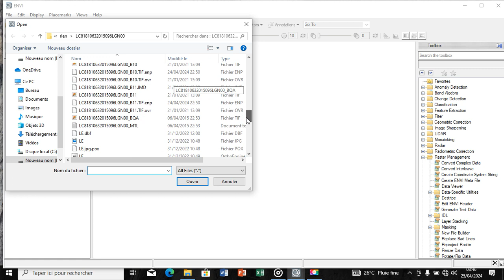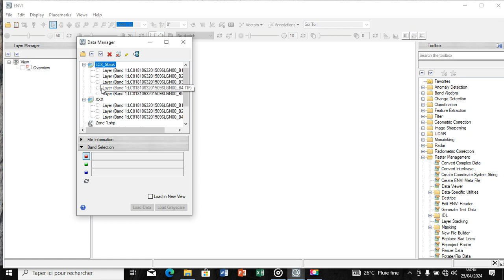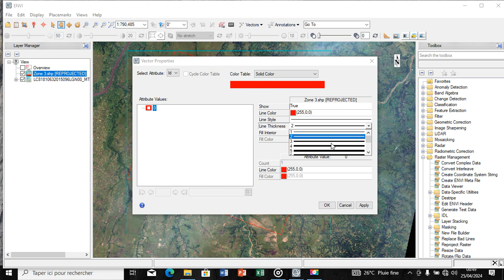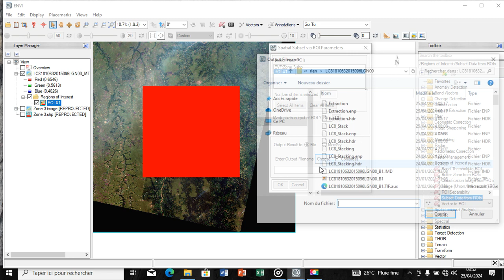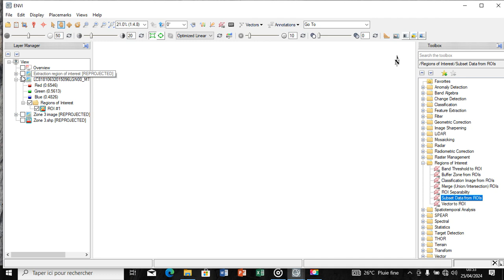ENVI : Découpage du raster et création de la région d'intérêt ( Substet/clipping of raster and ROIs)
➡️ ENVI (Environnement for Visualizing Images) est un logiciel de traitement d'images et de télédétection développé par la société Exelis Visual Information Solutions, qui fait maintenant partie de Harris Geospatial Solutions. Il est largement utilisé dans les domaines de la géographie, de l'environnement, de la gestion des ressources naturelles et de la géomatique.

➡️ ENVI offre des fonctionnalités avancées pour l'analyse et la manipulation d'images provenant de différentes sources, telles que les satellites, les avions et les capteurs terrestres. Il prend en charge une large gamme de formats de fichiers d'images et propose des outils pour la correction atmosphérique, la classification d'images, la création de mosaïques, l'extraction d'informations spectrales et bien plus encore.

➡️ Le logiciel dispose d'une interface conviviale qui permet aux utilisateurs de visualiser, d'explorer et d'analyser les données d'imagerie de manière interactive. Il propose également des outils de traitement d'images avancés tels que la transformation, la filtrage, la fusion et la rectification d'images.

➡️ ENVI est largement utilisé par les professionnels qui travaillent dans des domaines tels que la télédétection, la cartographie, l'agriculture, la foresterie, la gestion de l'environnement et l'analyse géospatiale. Il permet aux utilisateurs d'extraire des informations précieuses à partir de données d'imagerie et de prendre des décisions éclairées basées sur ces informations.